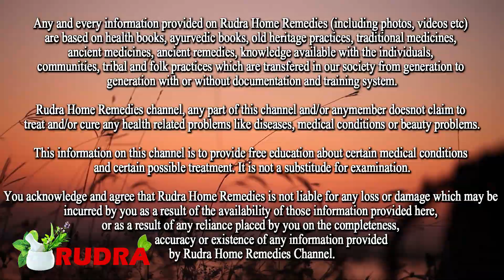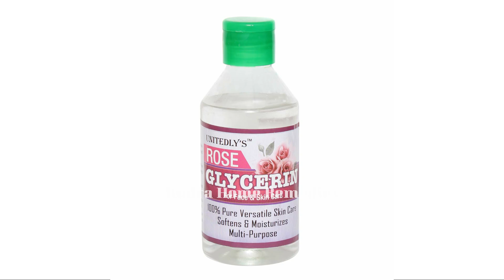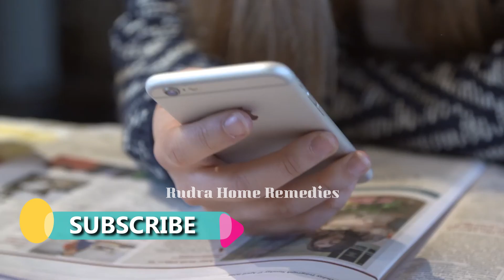संतरे का छिलका | पपीता आलू केले के छिलकों के फायदे हैरान कर देंगे इतने फायदे सोचेंगे नहीं